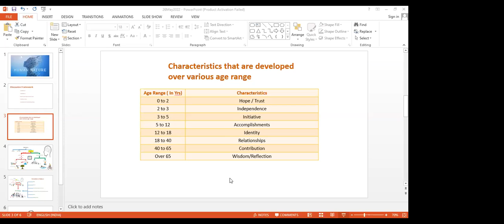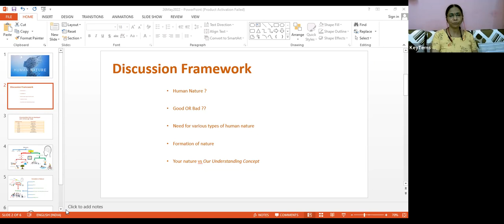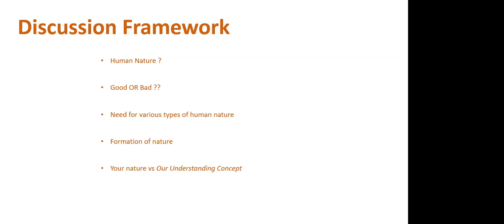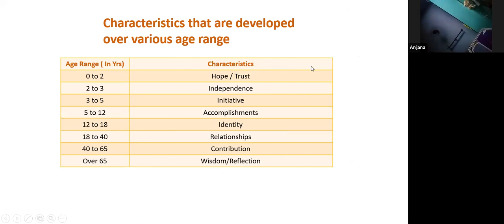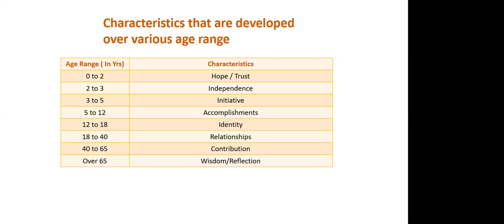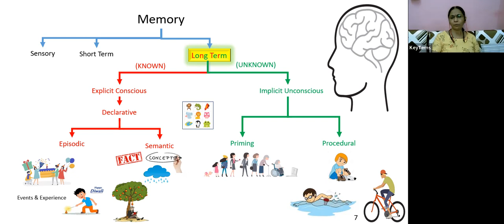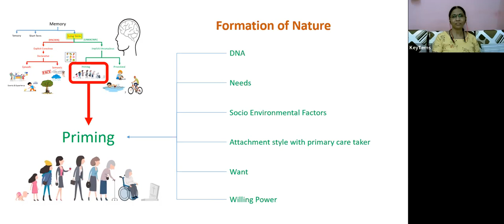R u contributing for formation of ur nature? உங்கள் இயல்பு உருவாவதற்கு நீங்கள் பங்களிக்கிறீர்களா?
Sri Bagavath Mission's OFFICIAL YouTube Channel, an international nonprofit, public service organization, founded by Sri Bagavath Ayya addresses the all-around well-being of humans. The uniqueness and specialty of the programs conducted by Sri Bagavath Mission lies in - Simple and Easy to follow approach to tackling problems of day to day life - A scientific, Logical approach to both psychological and external problems - Concept-based on simple intellectual understanding and not a belief or practice-based approach - Helps you to lead a stress-free and a fulfilled life This has been proved as a revolutionary concept/technique that has transformed the life of thousands of spiritual seekers by helping them to attain liberation and helped even many ordinary people to come out of their stressful life Various online and face-to-face programs are being conducted to explain the concept which helps one to be free from all problems of life and lead a complete stress-free living. 3-day Spiritual camp (Gnana muhaam), Regular Satsang sessions, 1-day programs, and other tailor-made programs for corporates are the various types of programs conducted by Sri Bagavath Mission.